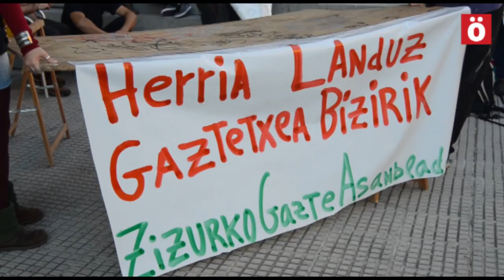Esparru Gaztetxearen urteurrena antolatzen hasi dira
Zizurko Gazte Asanblada ospakizun antolakuntzan murgilduta dago. Aurtengoan Gazte Asanbladak 15 urte bete ditu eta datorren urtean Zizurko Esparru Gaztetxeak 10 urte beteko ditu. Hori dela eta, ospakizunak antolatzeari ekin dio eta datorren urterako ekimen anitz eta ugari iragarri ditu.